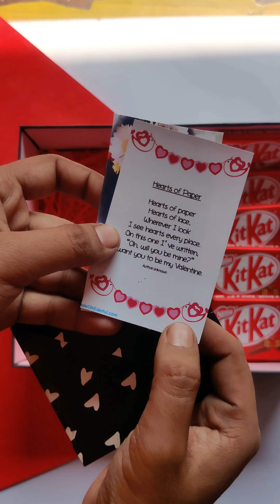Valentine Hampers | Happy Valentine's day | Gifts for Girlfriend | Gifts for Boyfriend | Love Gifts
DM us to book your order@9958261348